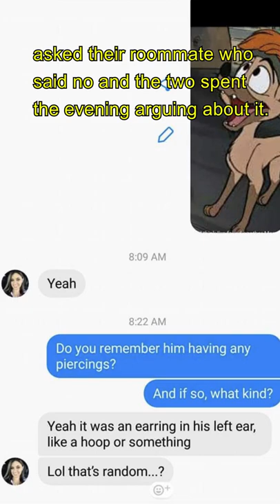Oliver & Company Mandela Effect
New Mandela Effect Discovered 2022

One-night Rebecca told me she felt like Tito the chihuahua from Oliver in company with a hoop in her ear after she got her cartilage pierced. When she went to google a picture to show me, there were no pictures of Tito with his ear pierced. Only pictures of his left ear with a piece missing out of it,
She posted on Facebook asking if anyone else remembered Tito having an earring and 11 people said yes, a gold hoop earring in his ear. Only one person said they asked their roommate who said no and the two spent the evening arguing about it. One person even posted a Tito stuffed animal for sale on ebay that had a gold hoop through its ear which we were lucky enough buy. Our Tito clearly has a gold ring on his ear. After researching more online it seems the only pictures of him with the earring are stuffed animals.

Strangers, did everyone we ask on Facebook all have the same knock off Tito stuffed animal toy from China as a kid or is this another example of the Mandela effect? Let us know how you remember Tito in the comments below, and as always stay strange!